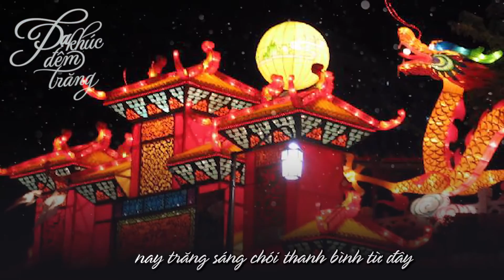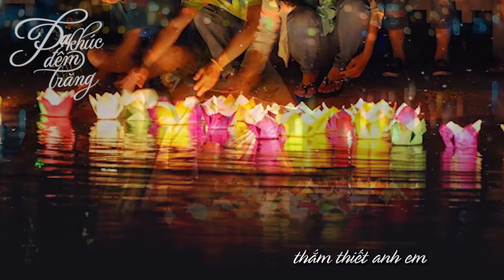Dạ Khúc Đêm Trăng (Hoài An)|Trường Kha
DẠ KHÚC ĐÊM TRĂNG
(Sáng tác: Hoài An|Trình bày: Ca sĩ Trường Kha)
Chị Hằng Nga xinh xinh dáng duyên,
Lướt muôn sao tung mây u huyền,
Nhìn miền nam mạch sống vừa lên,
Dân no dân múa hát ca đời thần tiên.

Đời thần tiên lên men khắp nơi
Nước non ơi ta say yêu rồi,
Còn tình ta bông lúa còn tươi,
Quê hương thêm thắm
Mái tranh nghèo càng vui.

Nắm tay cảm thông mình chuyền máu nóng qua tim
Cháu con Lạc Long, hòa tình thắm thiết anh em
Góp chung vành môi bài chào đón ánh trăng lên
Nối theo nhịp chân để hồn lắng bước êm đềm.

 Chị Hằng Nga trao duyên đắm say,
Với duyên kia ta thêm vui vầy
Thời gian qua u tối ngàn mây,
Hôm nay trăng sáng chói thanh bình từ đây.

Chị Hằng đây, mừng trời đẹp tươi
Nhịp chày lả lơi, ca múa yêu đời.
✅🌿Hoà âm, mixing, mastering: Ngôn ngữ Audio NNA
✅🌿Record vocal, background: DC Tâm
✅🌿Thu âm tại : Ú ca studio Nguyễn Đình Vũ
✅🌿Dựng Film: Tần Vương